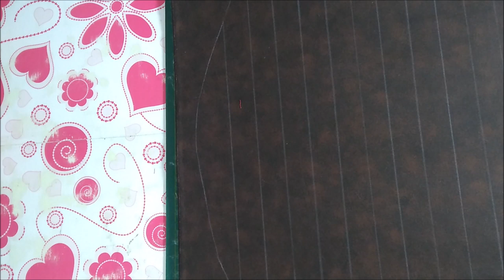Como fazer um Tapete Coruja em Técnica do Patch Aplique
Tapete na medida de 62x45cm
Tapete coruja feito em tecido tricoline com técnica de patch aplique nos tons de marrom e amarelo. Fiz a coruja utilizando manta resinada 1 para dar estrutura ao trabalho, papel termocolante para ajudar a fixar as partes da coruja e cola pano. Para quilt utilizei linha de bordar e fiz o quilt reto para segurar a manta no tecido.Para acabamento utilizei também a linha de bordar no ponto de zig zag para fixar os olhos os pés e o corpo da coruja. Finalizei com um tecido de brim para o verso to tapete.